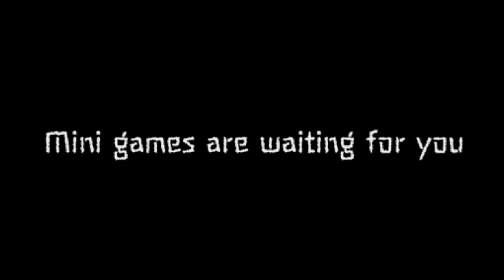Umbrella Adventure - trailer.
This is a Umbrella Adventure.